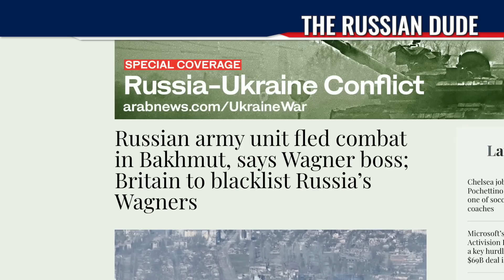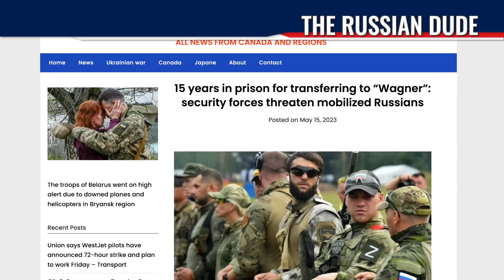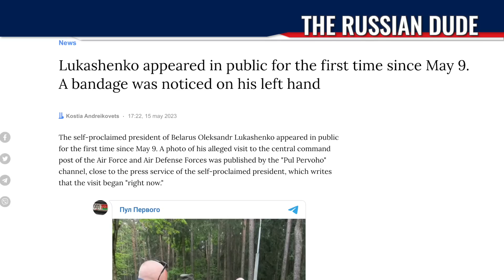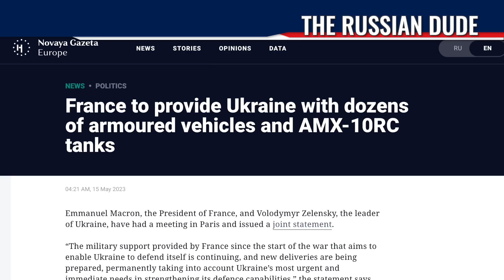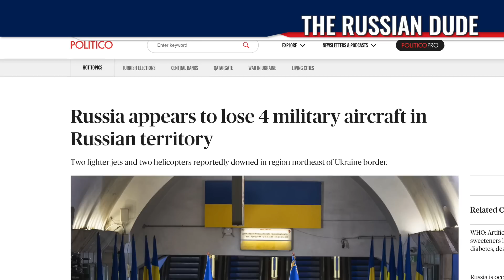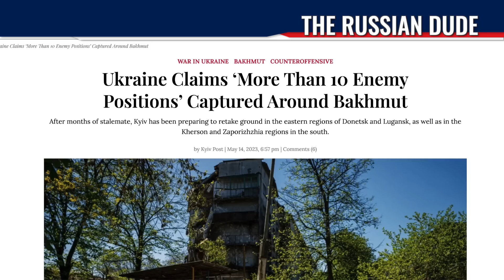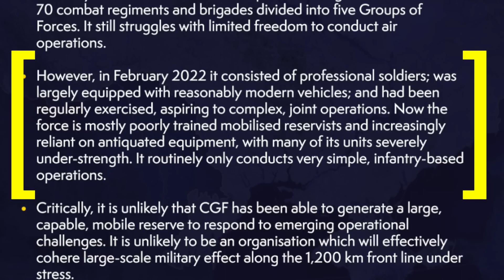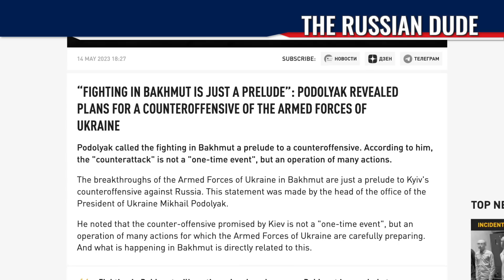Ukrainians BREACH DEFENSES and SURROUND Bakhmut. Russia RAN OUT OF SOLDIERS. Putin's DREAM IS OVER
Could Putin be behind Lukashenko's "sudden illness"? Hilarious Russian miniature tanks are brought to Ukrainian frontlines. Russian air defense fails and intercepts four of its own planes and helicopters. Bakhmut's flank collapsed. Ukrainians to enter the city and surround Russians. Putin ran out of soldiers. No one wants to fight his war anymore.

0:00 In today's episode
0:28 Could Putin be behind Lukashenko's "sudden illness"?
4:01 Hilarious Russian miniature tanks are brought to Ukraine
7:03 Russians intercept their own planes and helicopters
8:58 Ukrainians breach defenses and approach Bakhmut
11:02 Putin ran out of soldiers. No one wants to fight